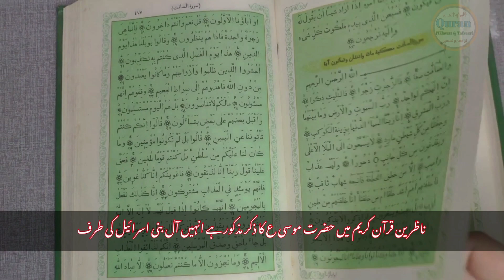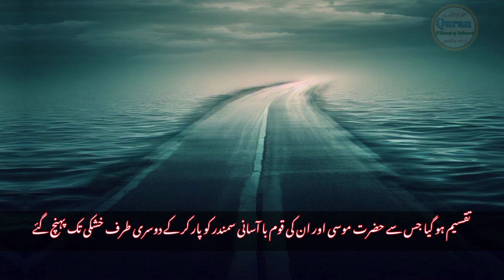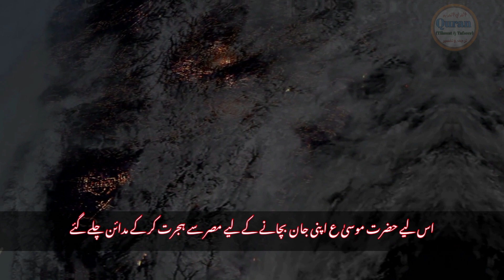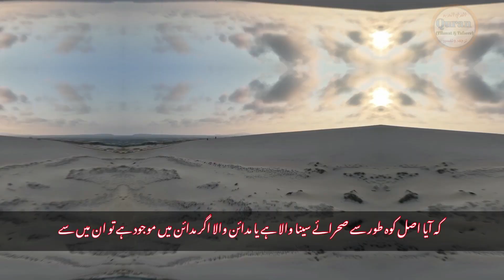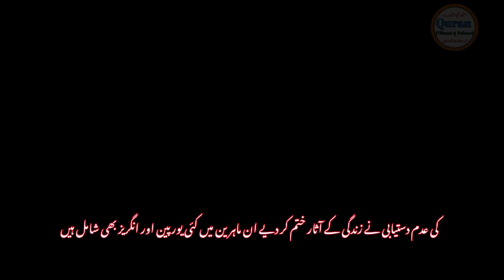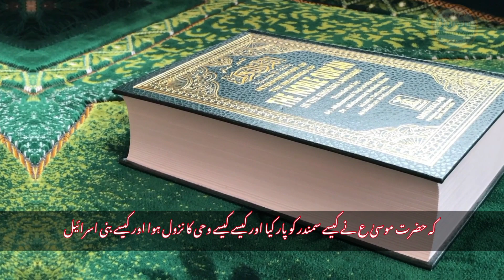Saudi Arab Main Badi Daryafat Ho Gai I A Big Discovery In Saudi Arabia I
suadi arab
kah e toor
new koh e toor
koh e toor ki daryafat
kah e toor kahan hain
gaza
save Palestine
hamas isreal war
jews death
death of jews
Palestine war
isreal war